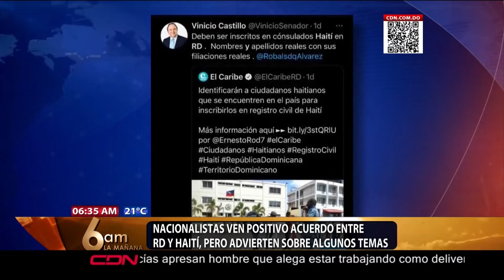Nacionalistas ven positivo acuerdo entre RD y Haití, pero advierten sobre algunos temas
Santo Domingo RD.- Nacionalistas valoraron como positivo el acuerdo a que arribaron los presidentes República Dominicana y Haití, Luis Abinader y Jovenel Möise, sin embargo dijeron tener sus reservas con algunos puntos.

El vicepresidente de la Fuerza Nacional Progresista, Pelegrín Castillo, calificó la agenda de trabajo de ambas naciones, como ambiciosa y con visión de futuro, sin embargo dijo que tiene sus reservas en que este acuerdo llegue a concretarse, no por falta de voluntad, sino por la situación de precariedad que impera en Haití.

Manifestó que de los puntos que abarca el convenio tiene especial importancia la construcción de barreras físicas en la frontera para evitar el trasiego de personas indocumentadas, drogas y otros productos ilícitos.